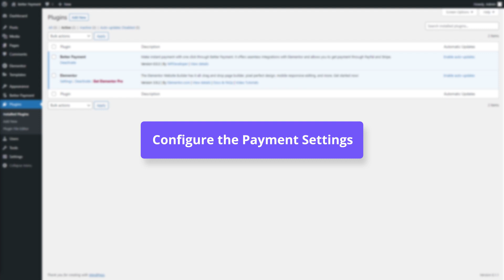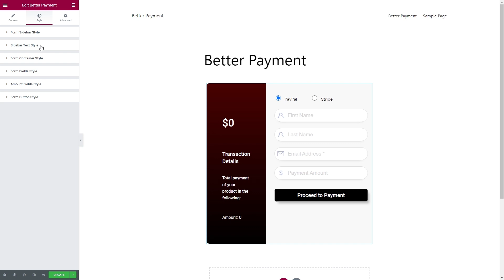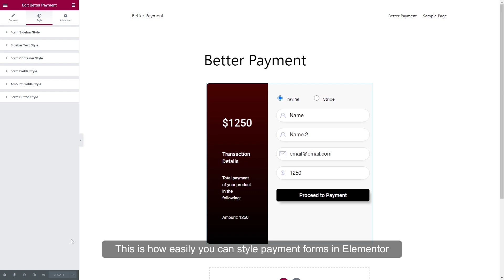How To Style Your Payment Form In Elementor Using Better Payment?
Better Payments is an Elementor payment plugin that can help you to manage your transaction for payments, donations, and so on. With this payment solution, you can easily style payment forms in Elementor to give an interactive appearance to your customers. Learn to customize the outlook on any payment forms with Better Payment.